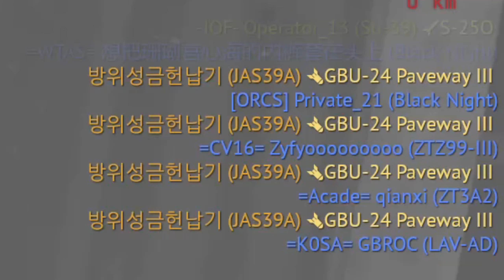[워 썬더] 우리가 워 썬더를 접지 못하는 이유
System info:
Intel i7-10700
NVIDIA RTX3080Ti
32G RAM

CORSAIR K70